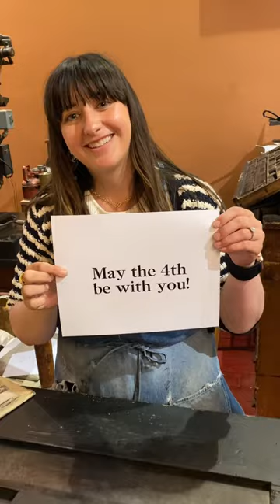Zoey pulls a print for Star Wars Day (May 4)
May 4th is Star Wars Day! In honor of today, Zoey letterpress printed a phrase in 72 point Caslon font using our Washington hand press.

Do you agree with Zoey? What is your favorite Star Wars movie?